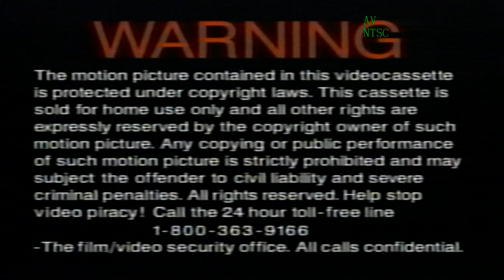Alliance Atlantis/Icon Productions (1999)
Taken from the Canadian Release of An Ideal Husband (1999) VHS.

Capped on the VHS to my computer from Microsoft Camera.